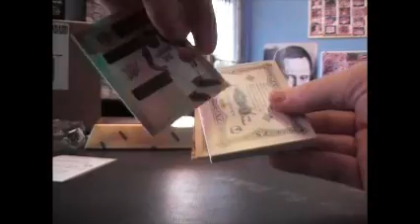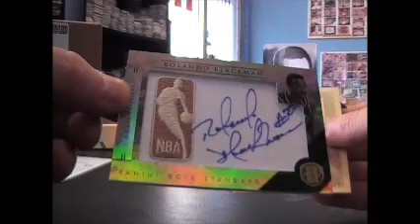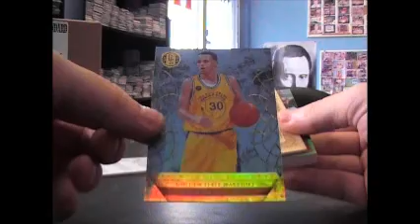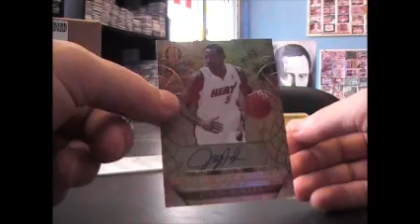Matt F's 10/11 GOLD Standard Basketball 2 Box Break